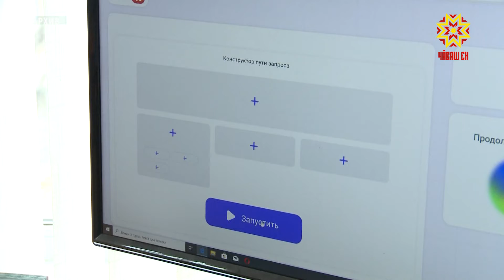Компьютерные технологии и цифровизация - в центре обсуждения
Компьютерные технологии и цифровизация сегодня в центре обсуждения. По расчетам IT-кластера, потребность региона в программистах – минимум 1500 сотрудников на ближайшие три года. Стратегию развития в этой области и подготовку IT-специалистов Глава Чувашии сегодня обсудил с министром цифрового развития, информационной политики и массовых коммуникаций Региона Кристиной Майниной и с представителем компании "ВымпелКом" Александром Шведовым. Подготовка будущих айти-специалистов, это одна из важнейших тем на сегодняшний день. Цифровизация проникла во все сферы жизни человека, всё больше люди, а особенно молодёжь – переходят в цифровую среду. Сделать её доступной – приоритетная цель Правительства. – Я бы вас попросил рассмотреть возможность участия как раз в образовательных программах на всех стадиях их реализации, то есть на стадии разработки самих программ, на стадии их претворения, то есть когда ваши специалисты, допустим, читали бы лекции. В следующем году планируется развернуть образовательные программы на базе университетов и колледжей. Первыми площадками должны стать ЧГУ и Аграрный университет. АЛЕКСАНДР ШВЕДОВ: «Что касается цифровизации каких-то отдельных отраслей, то здесь и цифровизация госуправления для нас крайне важна. И здесь мы помимо предоставления услуг связи, делаем много для цифровизации транспорта, здравоохранения, образования». Министр цифрового развития, информационной политики и массовых коммуникаций республики Кристина Майнина отметила, что сегодня в Чувашии прорабатывается вопрос открытия IT-классов в нескольких школах. Методика, перечень образовательных организаций и IT-компаний-участников уже определены. Есть все шансы запустить проект уже в новом учебном году. Предметом обсуждения стала и цифровизация СМИ. Печатным изданиям необходимо постепенно переходить в интернет, где сейчас и находится бОльшее количество аудитории. КРИСТИНА МАЙНИНА: «НТРК тут у нас большие молодцы, у нас был нон-стоп. Те охваты, которые мы получили, многомиллионные просмотры. Я как пример всем сейчас всем привожу, как мы работали в июне – так надо работать всегда». В этом году реализуется 24 проекта по цифровизации, при этом каждый день разрабатываются новые. Олег Николаев поставил задачу - с начала 2023-го года полностью перейти на электронный документооборот в органах исполнительной власти республики. Дамир Хантимиров, Павел Иритков, Республика